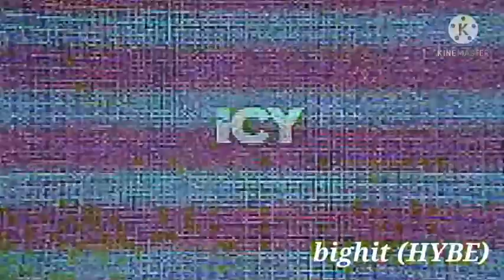What if ICY's teaser was made by YG,SM,JYP and Bighit (HYBE)?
instagram @sihasart or @sihas_fanart (second acc)
the reason I didn't put jup was because lol why should I repeat the whole thing